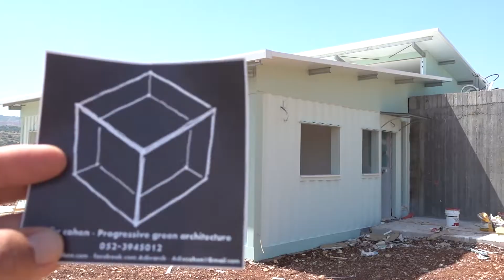כל מה שרציתם לדעת - בניה ממכולות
כל מה שרציתם לדעת על בניה ממכולות, ניתן להאזין, לצפות או לקרוא את התוכן, אל תשכחו להפעיל את הכתוביות, כל השלבים וכל הפתרונות לבניה ממכולות למגורים.
ריכזנו את כל האינפורמציה לסרטון אחד, כל התשובות לשאלות שאי פעם שאלו אותנו, מתעניינים בבניה ממכולות ?! סרטון זה הוא חובה בעבורכם